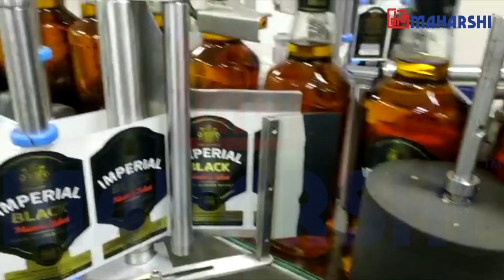Distillery Double side sticker labeling machine | Sticker Label Applicator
Accuracy determines Quality.

With Maharshi's Distillery Double Side Sticker Labelling Machine, you will get the highest label placement accuracy.
The machine can label up to 100-300 containers in a minute.